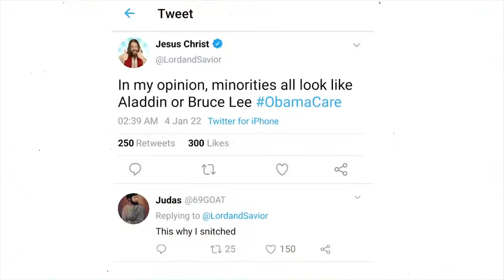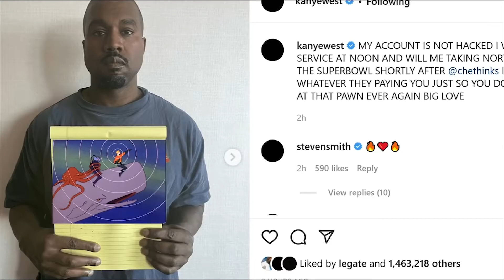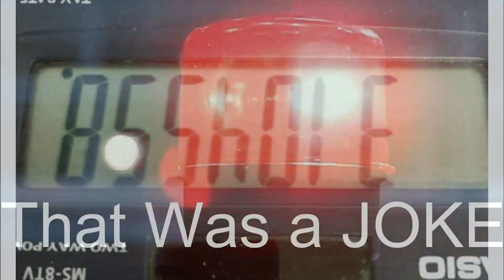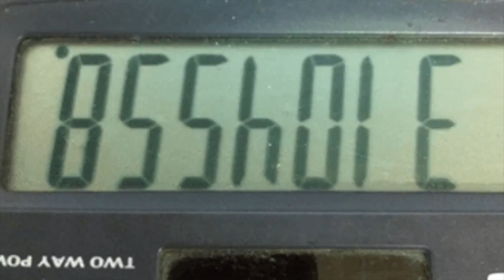Degenerocity Out of Context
I'm the first YouTuber to make a Degenerocity Out of Context Compilation!
If you like listening to opinions on topic such as rap music, you should give this guy all the attention he deserves cos his videos are pretty good!

Videos Used:
The Philosophy of Peeing Yourself
Naruto In 15 Seconds
CERTIFIED BOY LOVER
Pitchfork Needs to be Stopped - DONDA 6/10?!
SPIDER-MAN NO WAY HOME SUCKS
I Was in a Movie...
The Worst Commercial EVER
My Celebrity Crushes
MONEY
It's All Her Fault
PETS are the WORST
Childhood Crushes
Your Opinion
2D is NOT Better Than 3D
Why Playboi Carti is Better than Beethoven
Spider-Man: No Way Home Review (SPOILER FREE)
Why Justin Bieber's Baby is a CERTIFIED HOOD CLASSIC
To the Person That Created Math...
Death Doesn't Equal Good Music
Lame Superheroes
I Hate Being a Kanye Fan, Its Awesome